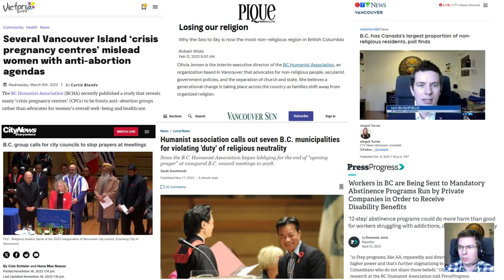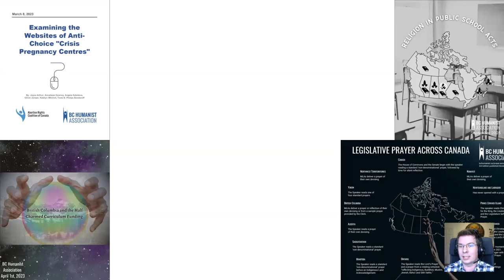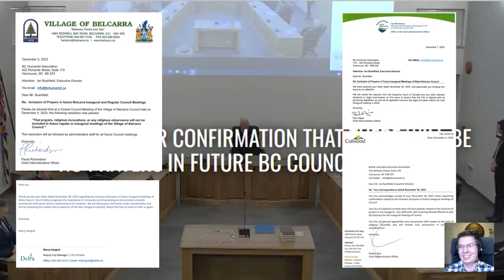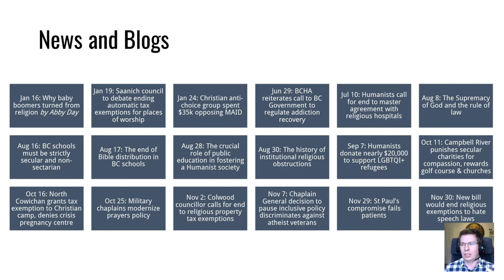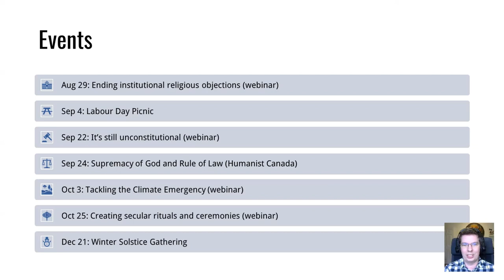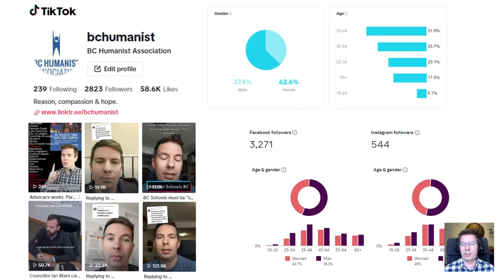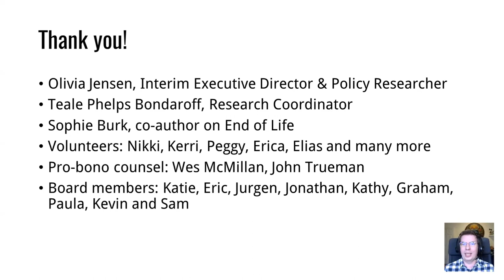BCHA in 2023 - Annual General Meeting 2024 Executive Director's Report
BCHA Executive Director Ian Bushfield presents on our work in 2023 at our recent Annual General Meeting.